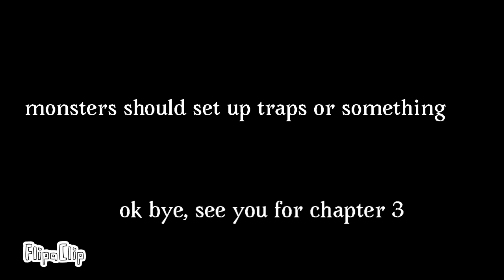PLOPJECT PLAYTIME:phase 2:incineration